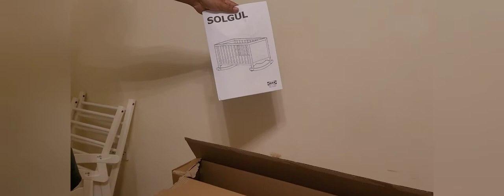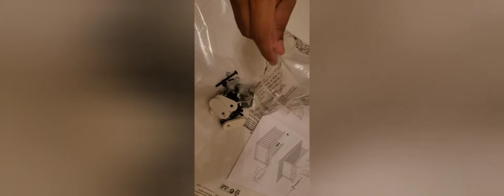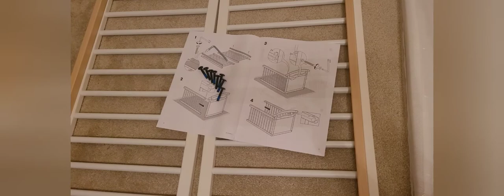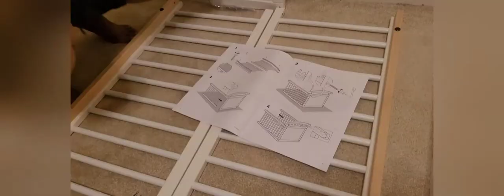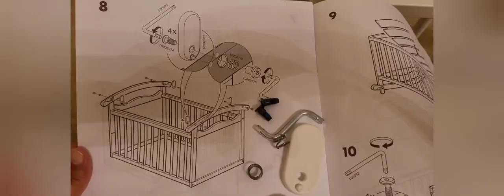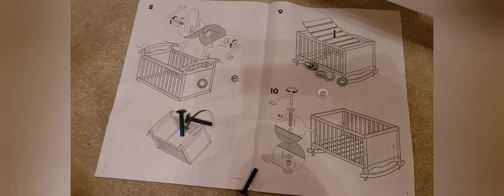Unboxing and Review - Clueless Dad | Assembling an ikea solgul cradle in 23 minutes! (Time Lapse)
unboxing ikea solgul cradle

See below Amazon important baby product links;

* Mychild Peachy Changing Unit with Concealed Bath, Geo Diamond

*IKEA LÄTTSAM Bath Baby Bath Tub in White with Slide Protection Inside and Anti-Slip Protection

*Denny International ® Baby Kids Bath Tub Inflatable Washing Splashing Tiny Tots Heat sensor Tub With Free Pump

*Softan Baby Hooded Bath Towel and Washcloths, Extra Soft and Ultra Absorbent, 6 Pack Gift for Newborn and Infants, Whale Ⅲ

*Beauneo Organic Bamboo Baby Hooded Towel | Ultra Soft and Super Absorbent Toddler Hooded Bath Towel with Cute Lamb Face Design | Great Infant/Newborn Shower Present for Boy or Girl

*2020 Fashion Portable Folding Crib Diaper Bag Multi-Function Large Capacity Baby Backpack Diaper Bag Baby Stroller Organizer Bag

IMPORTANT LINKS
Trending Webcams